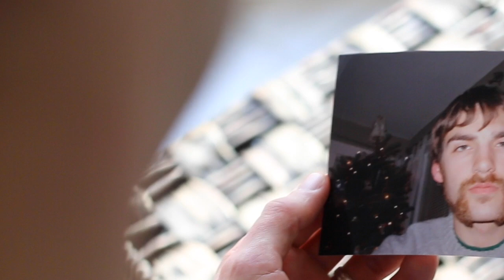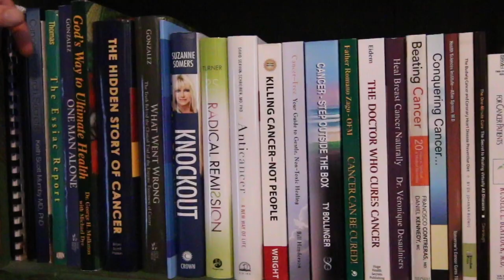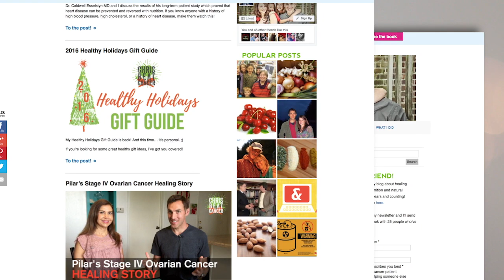.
My books:
Chris Beat Cancer
Beat Cancer Daily

Download my Free Patient Guide: '20 Questions For Your Oncologist'

SQ1 Trailer 5 21 Social Encore